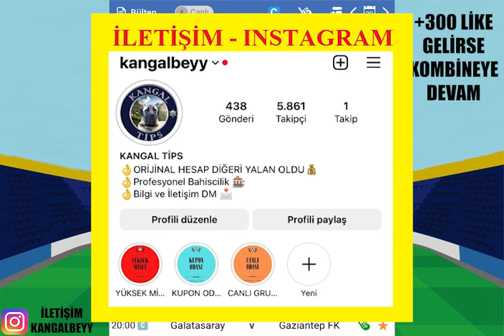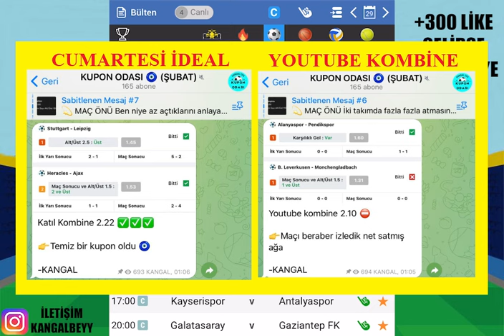KENDİ LİĞİMİZDEN ! 29 OCAK 2024 PAZARTESİ İDDAA TAHMİNLERİ